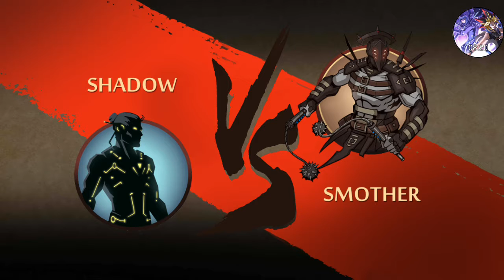Burn em |Shadow fight 2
Close to the end